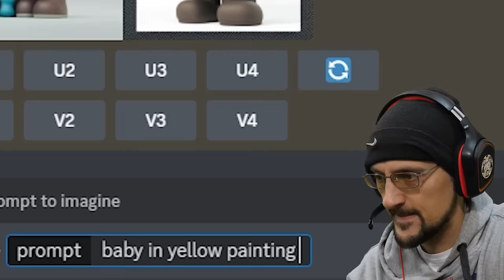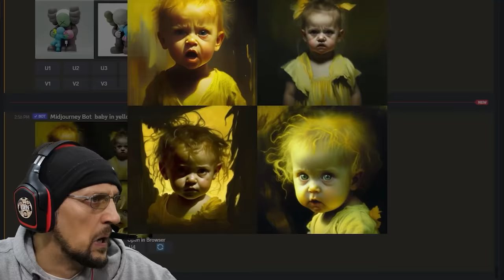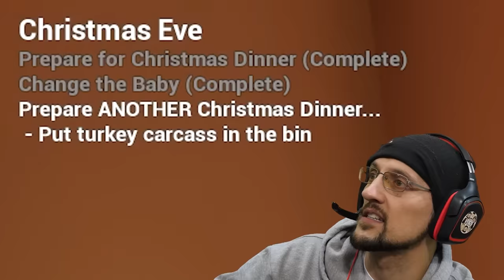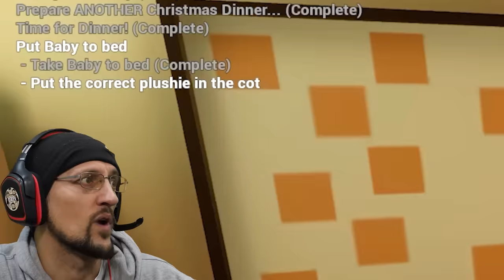Baby In Yellow Snowball Fight for Christmas (FGTeeV Snowman Update)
I can't believe I left my kid unattended and all alone in Christmas! Sorry Baby in Yellow!